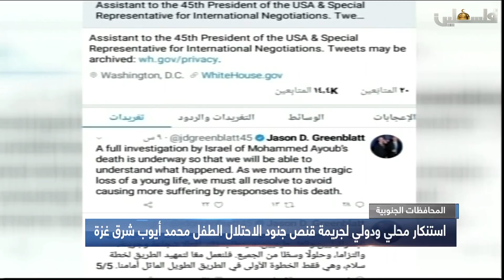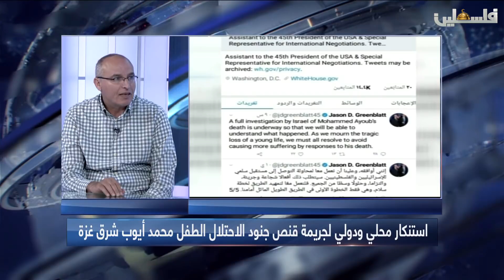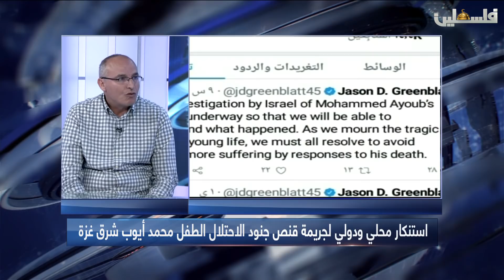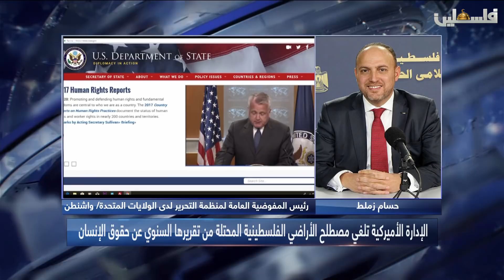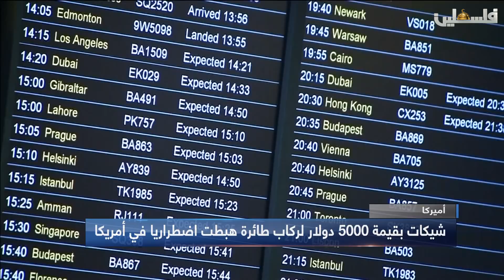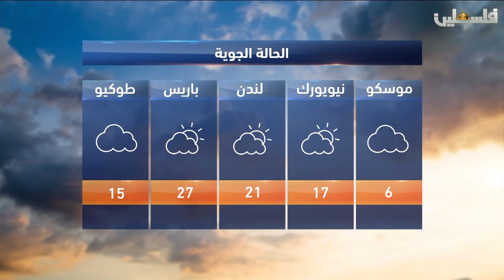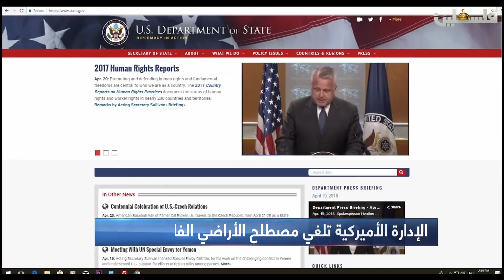نشرة أخبار التاسعة من تلفزيون فلسطين - 21/4/2018